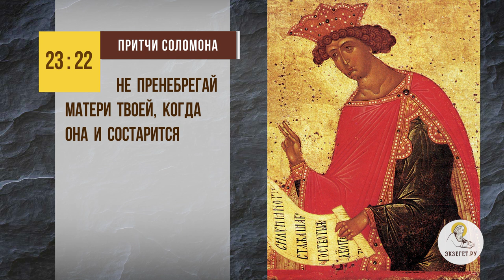Мама в старости вдруг стала всех вокруг ненавидеть и осуждать. Протоиерей Феодор Бородин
В сегодняшнем видео отец Феодор Бородин отвечает на вопрос: "Мама в старости вдруг стала всех вокруг ненавидеть и осуждать?".

🔸 Почитание родителей.
🔸 Физиологические изменение в старости.
🔸 Борьба с осуждением.
🔸 Терпение.